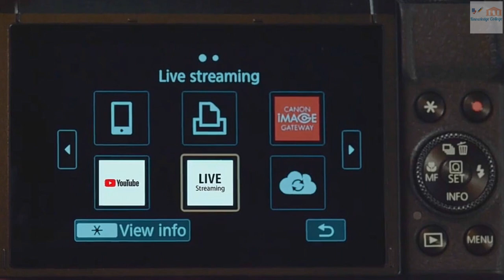[Hind] Canon G7X Mark III: Vlogging camera || Canon G7X Mark III Specification and New features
Hi everyone,
Welcome to KNOWLEDGE COLLEGE. In This Video, you See canon announced Canon G7X Mark III. canon recommends as a Vlogging camera. Comes with new features like Live streaming and vertical Shooting Support.
Canon claimed this G series camera is best for Vloggers and who makes videos.

Canon G 7X Full specification and important features.
20.1 megapixels 1.0" Stacked CMOS Sensor
Digic 8 Image Processor
4.2x Optical zoom lens
4k @ 30p Video
FHD @120p video
3.0" Touch panel LCD Screen with Tilt option of 180 degrees for selfies
Live streaming capable
Vertical video support
USB charge compatible
Microphone input
continuous shooting up to 20fps
Built-in Wifi and Bluetooth Technology
This Video Shoot From
Canon EOS 200D(18--55)
Benro Tripod T880
Boya Mic

Buy Link
Canon Eos 200D(EF-S 18-55mm IS STM)
Benro Tripod T880
Boya by M1 Lavalier Microphone for Smartphones, Canon, Nikon DSLR Cameras and Camcorders

*SOME IMAGES TAKEN FROM CANON
*IMAGES USED FOR EDUCATION PURPOSE ONLY